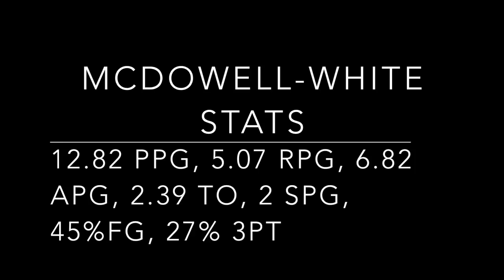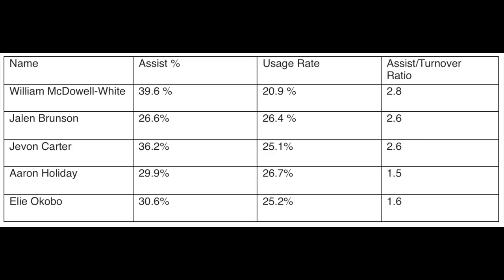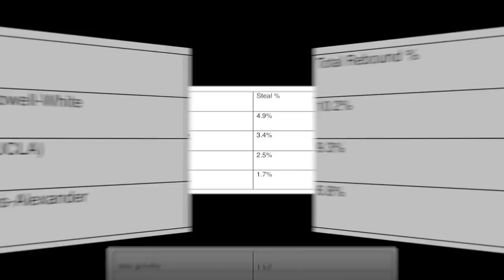2018 NBA Draft: William McDowell White Scouting Video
2018 NBA Draft: William McDowell-White Scouting Video